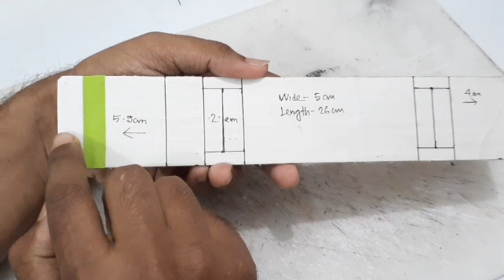How to make Suspension system chassis with Cardboard | সাসপেনশন সিস্টেম চেসিস | Fan request - 24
কার্ডবোর্ড কাগজ আর কটন বাড দিয়ে খুব সহজেই এখানে চেসিস বানানোর প্রক্রিয়া দেখানো হয়েছে। নিচে আরো বেশ কিছু পদ্ধতিতে বিভিন্ন বাসের জন্য চেসিস বানানোর পদ্ধতি দেখানো হয়েছে।

৫) এই চেসিস দিয়ে বানানো বাস - coming soon

কাগজ দিয়ে বিভিন্ন ধরনের পেপার মডেল তৈরী করে দেওয়ার অর্ডার নেওয়া হয়। অর্ডার করতে Facebook Page এ মেসেজ করুন। এছাড়াও যেকোনো প্রশ্ন ও জিজ্ঞাসার জন্য আমার Facebook Page/ID তে মেসেজ করুন।

© এই ভিডিওগুলো  SCZ LAB এর সম্পত্তি। তাই বিনা অনুমতিতে যে কোনো ভিডিও কপি করা একটি অপরাধ। তাই এটা করবেন না। These videos are the property of SCZ LAB.  So copying any video without permission is a crime.  So don't do it.